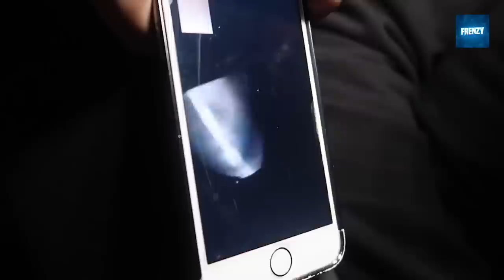7 YouTubers Who Found SLENDERMAN in Real Life! (Preston, MrBeast & Unspeakable)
In today's video we will be taking a look at 6 YouTubers Who Found Slenderman (Preston, Mr Beast & Unspeakable)